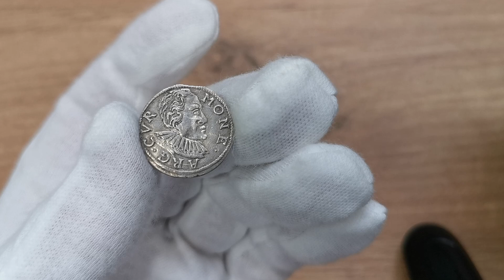Aukcja 12 poz.329 Kurlandia, Fryderyk Kettler, Trojak 1598, Mitawa